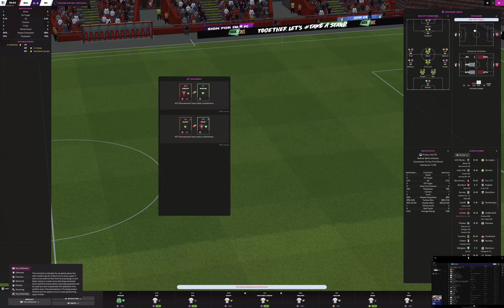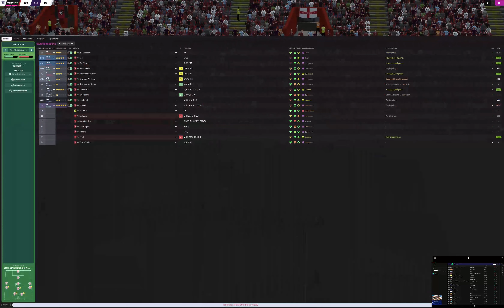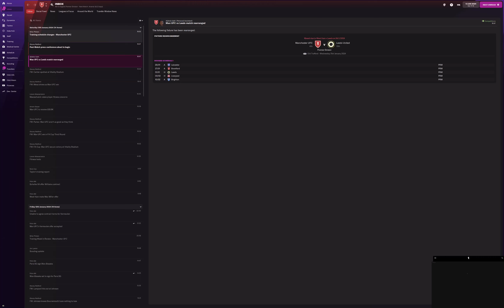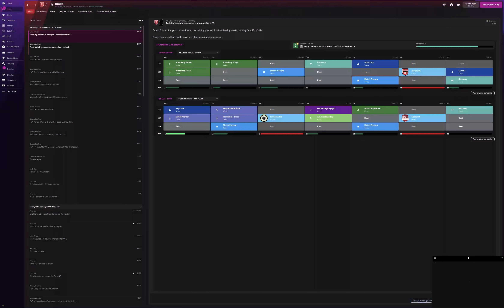FM 23 : [bournemouth, lol]